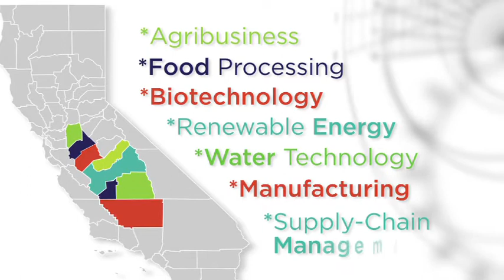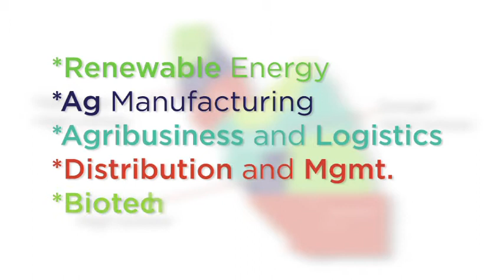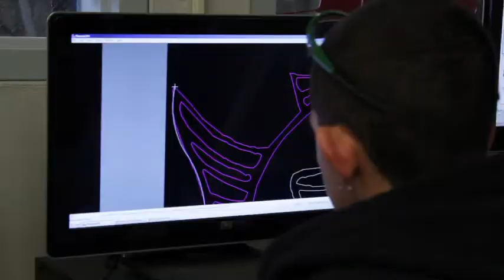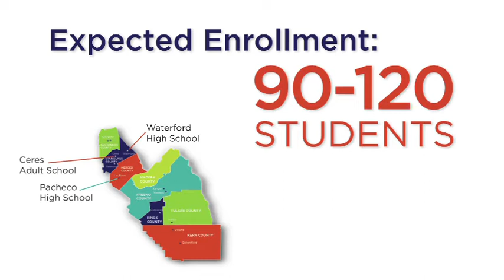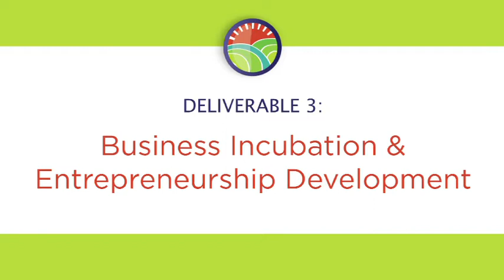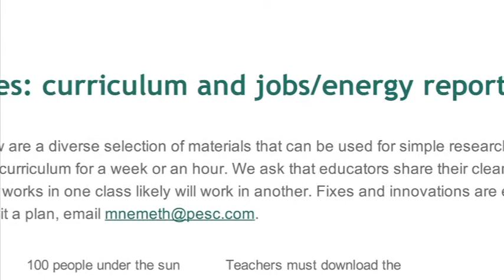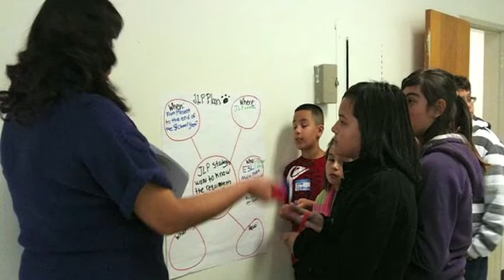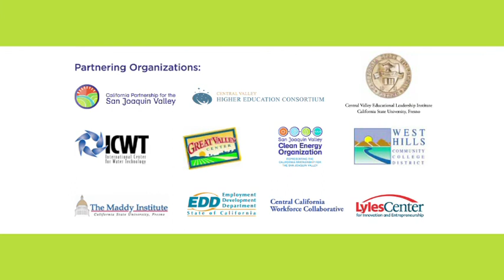Valley Legacy Grant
A video describing the work done as part of a Workforce Investment (WIA) Grant awarded to the California Partnership for the San Joaquin Valley in 2009.

Specifically, the grant is to help train workers for well-paid jobs with bright futures that are going unfilled despite high unemployment rates for the San Joaquin Valley.

Some of the major partners for the grant include seven of the Partnership work groups (Water Quality, Supply and Reliability, PreK-12, Economic Development, Energy, Air Quality, Advanced Communications Services and Higher Education and Workforce Development) as well as Great Valley Center and Lyles Center for Innovation and Entrepreneurship.

Produced by Matt Crum of Motionmaker Studios, The California Partnership for the San Joaquin Valley and The Office of Community and Economic Development at CSU Fresno.